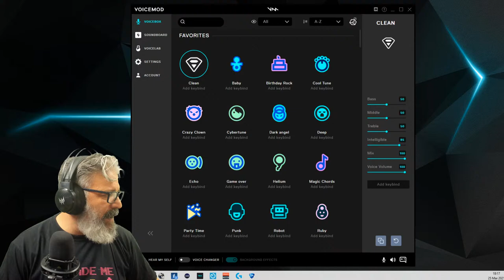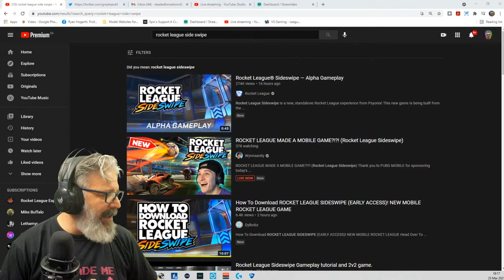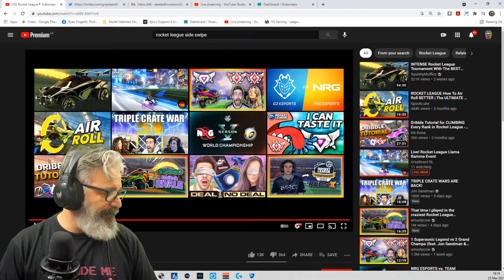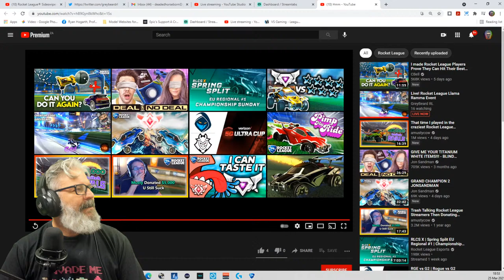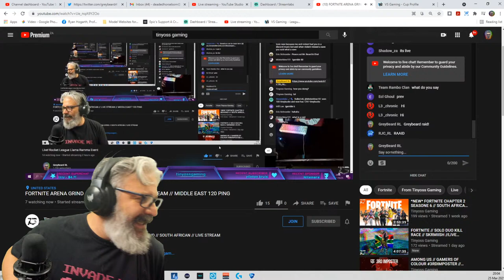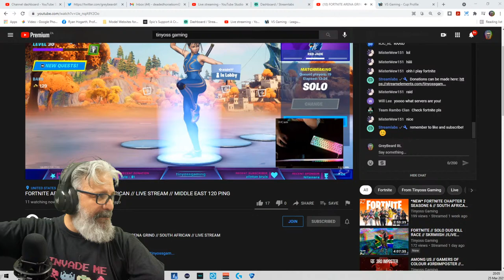Live! Rocket League Llama Ramma Event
Creator Code: GREYBEARD

Let's Go!